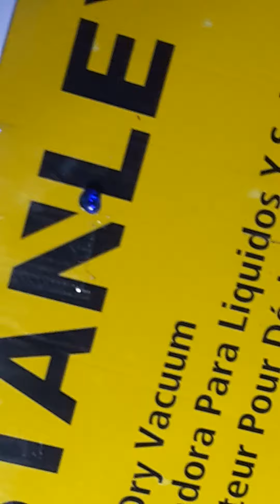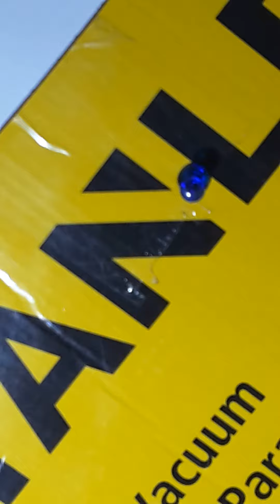August 2, 2020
pervert upstairs neighbor